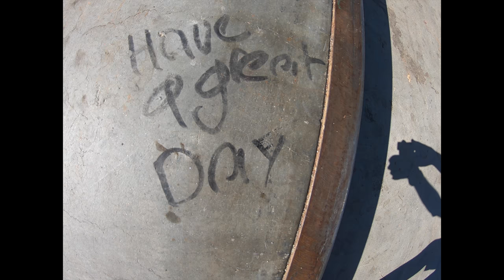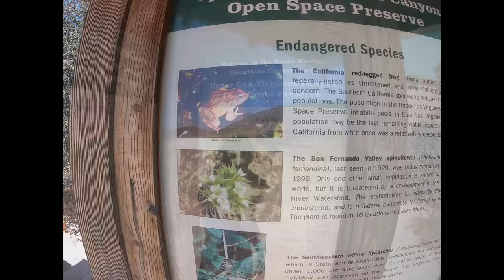SKATE & CREATE!!! | HIKING @ VICTORY TRAILHEAD | VLOG 46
Hiking at Victory Trailhead & Skating at Lanark Skatepark!

Take My Skate School Courses on UDEMY! ✏️📝
For Any Age and Skill Level! ⬇️📗📊
CBD HEALTH! ⬇️🌴☀️